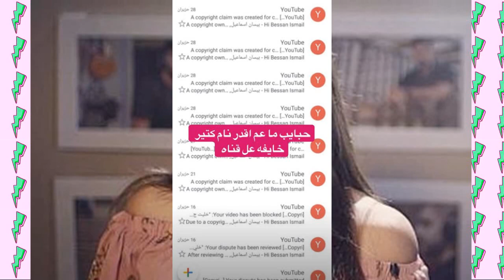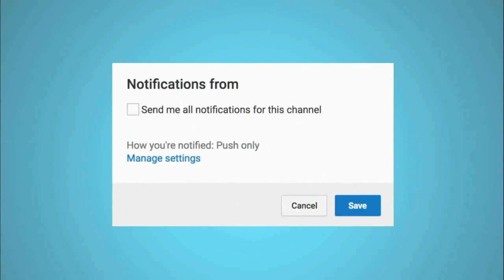بيسان اسماعيل ما رح تترك اليوتيوب _ السبب الحقيقي اللي خلى امها تتخد هالقرار !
مبارحه تلقيت خبر صدمني و صدم عدد كبير من متابعين بيسان اسماعيل هو ترك بيسان لقناتها على اليوتيوب
بيسان اسماعيل ما رح تترك اليوتيوب
لسبب الحقيقي اللي خلى ام بيسان اسماعيل تتخد هالقرار

جميع الحقوق محفوظة لدا قناة غوغ